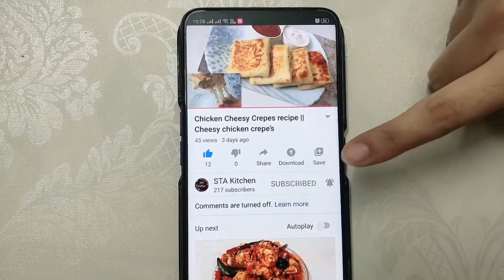Pav bhaji Mumbai Style|| pav bhaji recipe